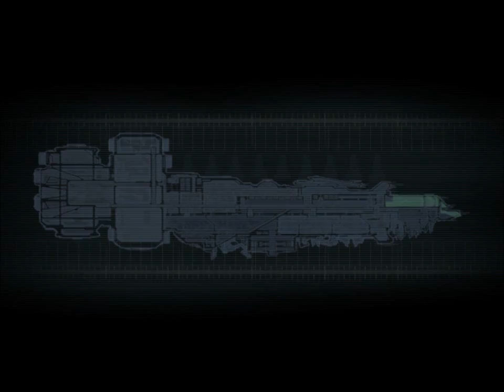Dead Space gameplay - Parte 8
Capítulo 8: "Búsqueda y rescate".